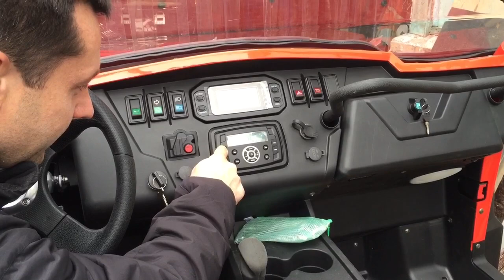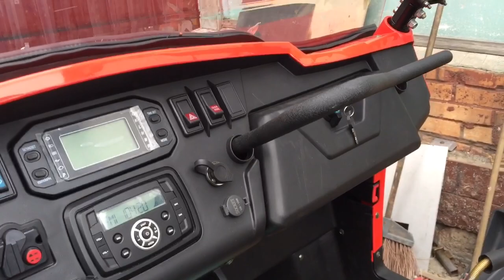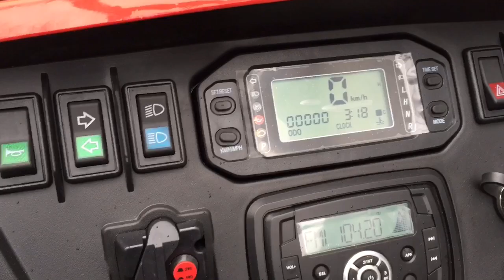РУССКАЯ МЕХАНИКА 800 UTV анонс